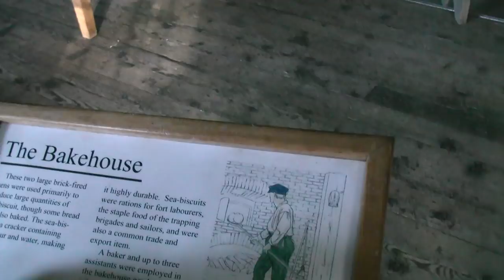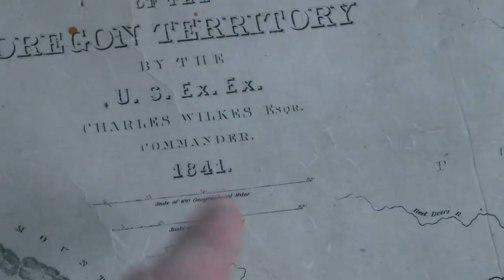Fort Vancouver, Washington, Hudson Bay Company Columbia District, Fur Trade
Aaron Baker takes a look inside the rebuilt Hudson Bay Fur Trading Fort. The fort was part of the Hudson Bay Company's Columbia District operation. Of course you should know as an American this was called the Oregon Country. Aaron talks to the cook of the chief factor, John McLoughlin. Aaron finds the federal employees at the site could not give him correct information of the tensions between Americans and Pro British settlers of the time.